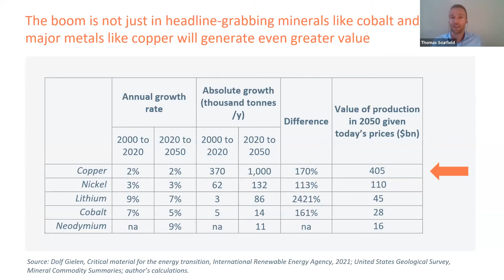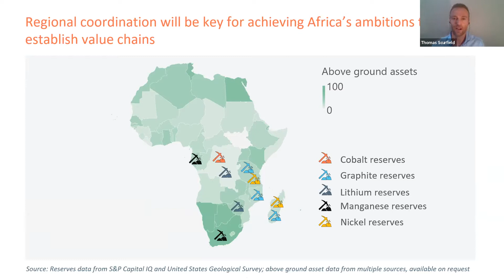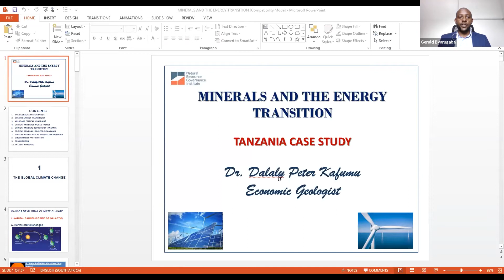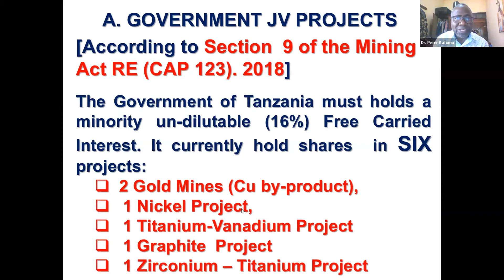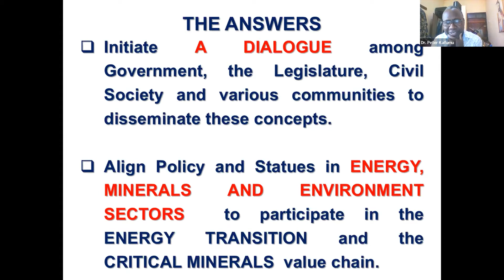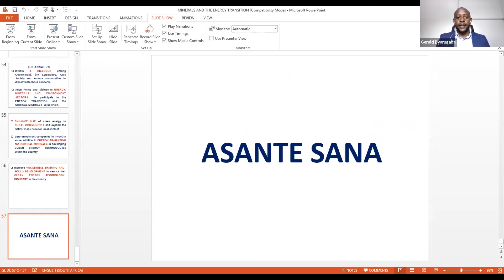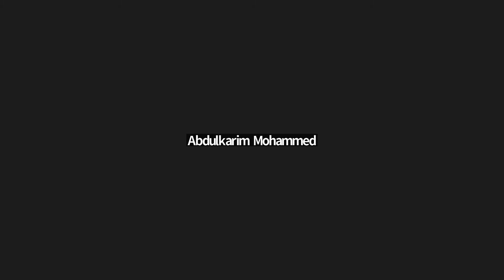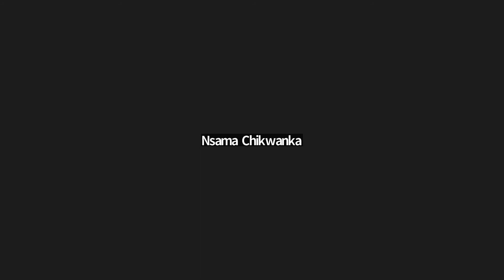Minerals and the Energy Transition: Key Findings and How Africa Can Leverage Its Potential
African countries endowed with minerals critical to the transition to clean energy have potential opportunities to benefit from this transition yet face significant risks and development challenges. Preliminary reports show that Africa has a wide variety of what are considered critical or strategic or transitional minerals such as nickel, graphite, cobalt, lithium, coltan.

Globally, there is surge in interest in critical or transitional minerals. Understanding the key players, their interests, and a relative consensus on how energy transition should be approached in Africa is therefore essential. If not well managed, investments, economic opportunities, and Africa’s aspiration to industrialize may be lost.

Limited supply and the race to control supply chains for critical minerals could also fuel corruption and conflict rather than spur development in supplier countries as companies compete to edge out potential rivals. To minimize corruption risks, governance deficiencies must be understood and addressed.

This session highlighted the impact of climate change and the energy transition on mining, focusing on future critical minerals (such as lithium, cobalt, nickel, graphite, etc.) in the global supply chain and the path to clean energy and net- zero. It revisited the concept of critical minerals or green minerals and explain in detail what they really are. Speakers used specific case studies to highlight the complexities and uncertainties that exist, such as how long the energy transition will take, the potential gaps and risks to the mining sector, and whether a new policy direction is needed for Africa's critical mineral-rich countries. New developments such as domestic transition, electric motorization, carbon storage and clean energy technologies were examined, and whether this provides a significant opportunity for Africa's critical or strategic minerals such as lithium, graphite, and cobalt, among others. The session explored potential policy choices Africa's critical mineral rich countries, such as Tanzania, Uganda, Zambia, the Democratic Republic of Congo, etc., can make to benefit, but also whether the boom in critical minerals could be short-lived.

Featuring:
- Thomas Scurfield, Africa senior economic analyst, NRGI
- Marit Kitaw, executive director, African Minerals Development Centre (AMDC), African Union
- Peter Dallay Kafumu, geologist and former commissioner for Minerals, Government of Tanzania
- Chenai Mukumba, Tax Justice Network Africa
- Gerald Byarugaba, Oxfam in Horn, East and Central Africa (Moderator).